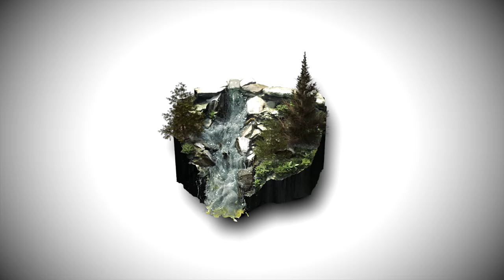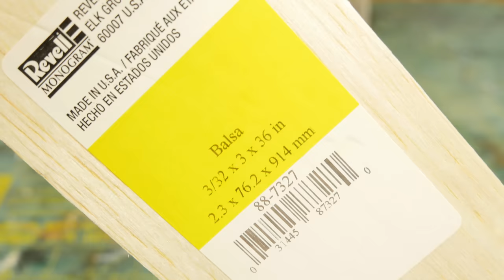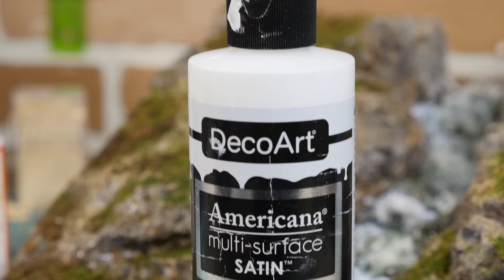Sculpt an old Stone Bridge from clay! (Realistic scenery|Diorama)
In this video I sculpt with DAS air dry clay for the very first time creating this old medieval stone bridge!    Create something similar for your Dungeons and Dragons campaigns, wargaming scenery or something custom made for your model railroad!

If you haven’t used it before, working with air drying clay was definitely a new experience and took a bit to get a “feel” for it.  I can see myself creating more out of it in the future and it being one of those things you get better at the more you work with it.  If it starts to dry out ok you just damp it slightly with a wet rag.

Be sure to come and join the Real Terrain Hobbies Facebook group for sneak peaks on future projects, or to post pics and ask answers to your own projects!